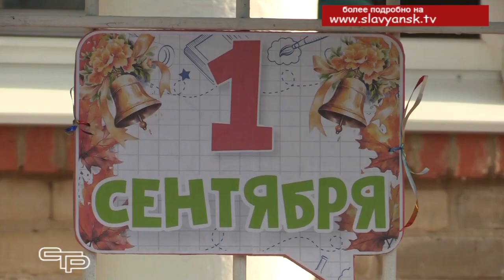Впервые - в первый класс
День знаний – это необыкновенный праздник. 1 сентября знаменует для всех учащихся начало нового учебного года. Особенно значим этот день для первоклассников 43 школы, они впервые сядут за школьные парты, чтобы получить хорошие знания